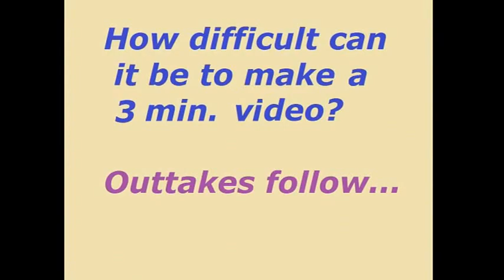Eric Hovind can't answer a kid's question.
Back in Nov. 2012, Eric Hovind (evangelical Christian) met Bernie Dehler (atheist, former Christian) at Portland State University for a debate on the topics of morality and evidence (the event was sponsored by a campus Christian group).  Chad, a 6th grader, challenged Hovind's assertion "If you don't know everything, then you can't know anything... unless you know someone who does."  Presumably, God knows everything and communicates to Eric.  But how does Eric know this communication is not just his own imagination?  He doesn't seem to be able to answer Chad in the first or second video.  Is it because he doesn't want to admit that he hears voices in his head?

Please keep comments insightful and funny, without being rude or cursing.
Who is Eric Hovind? This is from his bio page:

Eric Hovind

Eric Hovind grew up immersed in the world of apologetics and following college graduation in 1999, he began full-time ministry. President and Founder of Pensacola-based organization, Creation Today, Eric's passion to reach people with the life-changing message of the Gospel has driven him to speak in five foreign countries and all fifty states. He lives in Pensacola, Florida with his wife Tanya and three children and remains excited about the tremendous opportunity to lead an apologetics ministry in the war against evolution and humanism. Much like a 21st-century Apostle Paul on Mars Hill, in June of 2013, Eric stood on the first monument to atheism in America to proclaim the Gospel of Jesus Christ to the atheist community.

In 2011, Eric teamed up with Paul Taylor to begin The Creation Today Show. More than 72 episodes are broadcasting on three continents equipping thousands to continue battling the anti-Christ, anti-Bible spirit that consumes today's culture with the absolute truth of God's Word, beginning in Genesis.

Their website reaches 260 countries and passes the ultimate success test measured in transformed lives. Under Eric's leadership, creation materials are now translated into 42 languages and the Creation Todayteam is blessed to receive hundreds of testimonies each year from those who lives have been impacted for eternity. Many highlights from these testimony letters can be read on the as 2012 brought a record-number of letter from every inhabitable continent on the globe.

Creation Today is also in the midst of producing the most ambitious project they have ever undertaken - Genesis 3D. This project will depict the first three chapters of Genesis in full stereoscopic 3D animation, intertwining interviews with leading scientists.  Rivaling anything on Discovery or History Channel, the theatrical projected release of Chapter One is 2014. Pioneering this work as just one of their many endeavors, Eric and the Creation Today team's mission remains steadfast: impact the world to KNOW their creator—GOD and DEFEND their faith in Him!